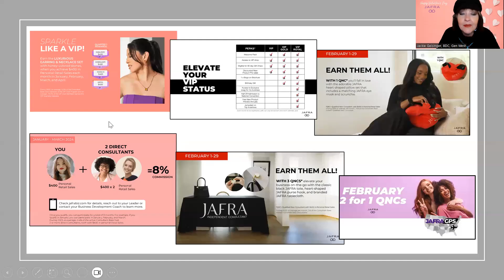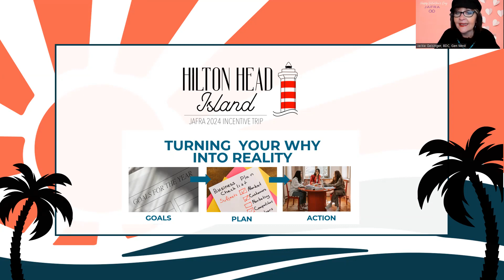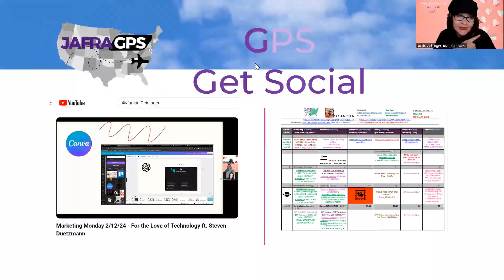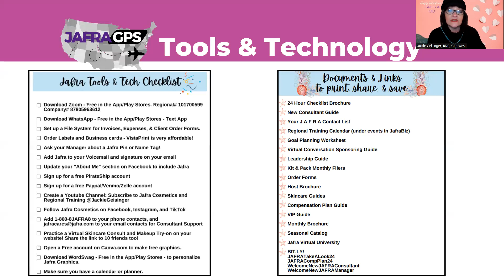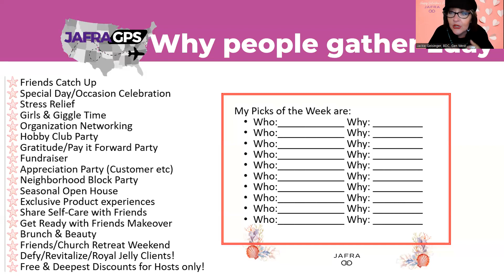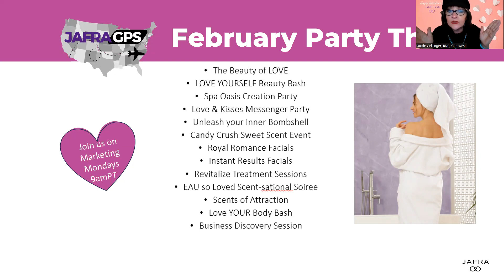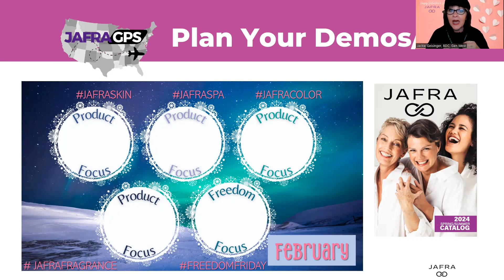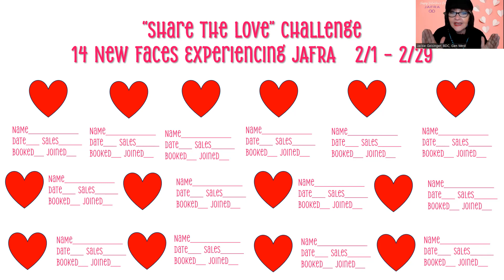February Regional Sellabration! Let's Party! The GPS is set for Hilton Head Island 9/15/24!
The formula to earn the TRIP and Simple Steps to drive you to your destination!